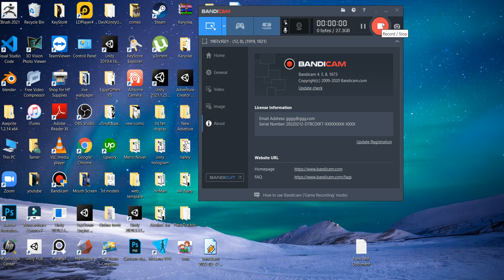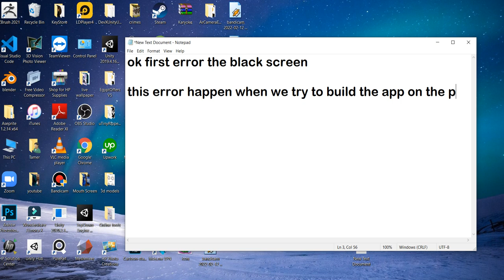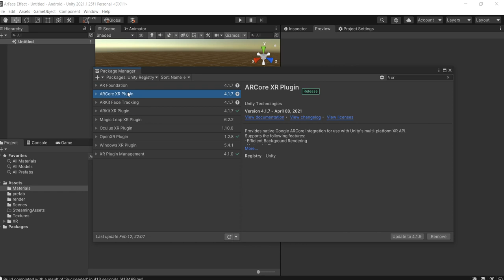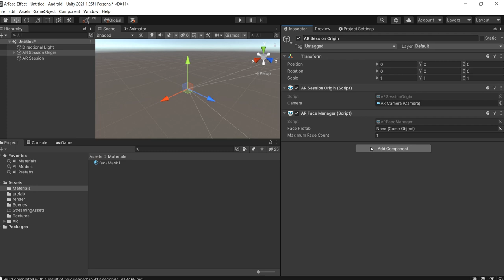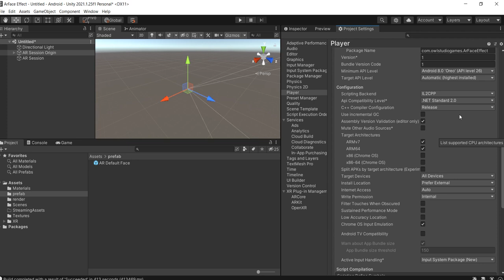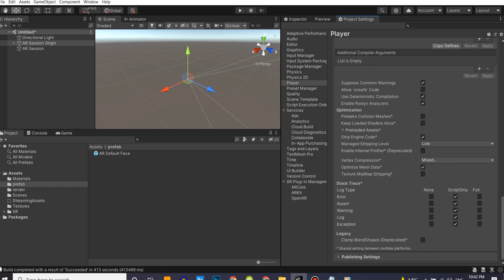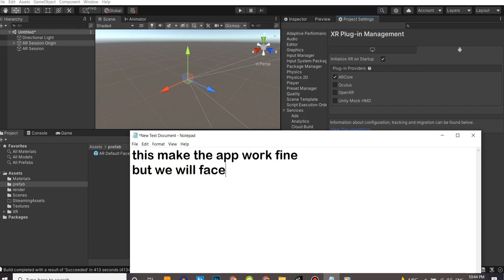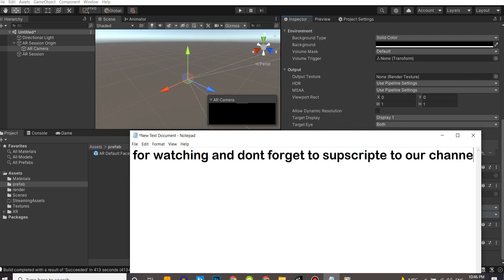AR Foundation Unity : fix black screen error and front camera error on face tracking